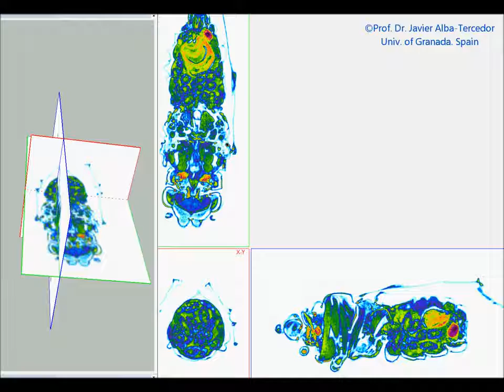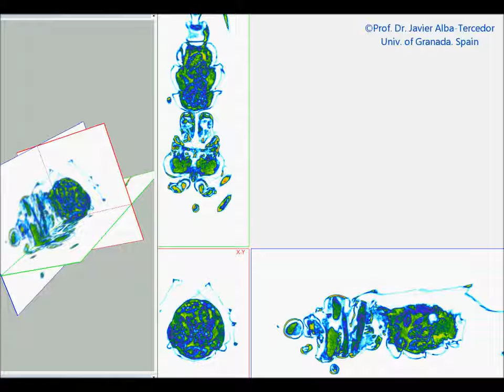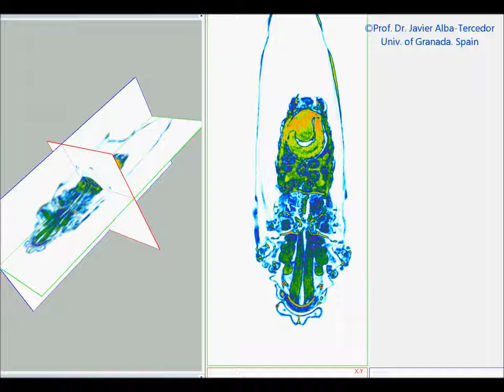Digital Video Library of Asian Citrus Psyllid (Diaphorina citri): 6 (Cross sections)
Asian Liviidae (until recently considered into the family Psyllidae) Diaphorina citri micro CT cross-sections. The animal was scanned with a Skyscan 1172 high resolution micro-CT with a voxel size of 1.45 microns, at the Dept. of Zoology of the University of Granada (Spain).
For more details consult the publication:
ALBA-TERCEDOR, J., HUNTER, W. B., CICERO, J. M., & SÁINZ-BARIÁIN, M. (2017). Use of micro-CT to elucidate details of the anatomy and feeding of the Asian Citrus Psyllid Diaphorina citri Kuwayama , 1908 ( Insecta : Hemiptera , Lividae ). In Bruker Micro-CT Users Meeting 2017 (pp. 270–285). Kontich: Bruker micro-CT.
This work is part of the project: “Developing an Infrastructure and Product Test Pipeline to Deliver Novel Therapies for Citrus Greening Disease”,  funded by the USDA’s National Institute of Food and Agriculture through the Specialty Crops Research Initiative/Citrus Disease Research & Extension. Award 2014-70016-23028, 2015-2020, lead Dr. Susan.Brown. Kansas State Univ. & USDA.